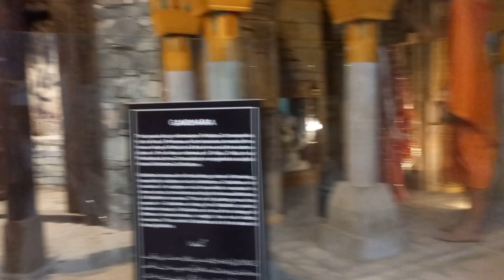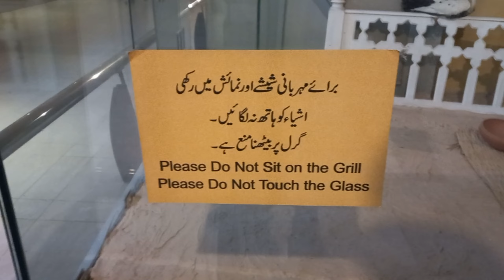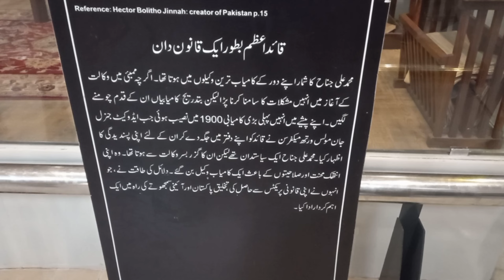pakistan monument with chinese boys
great time spend with chinese boys